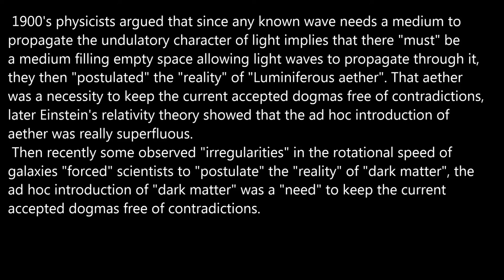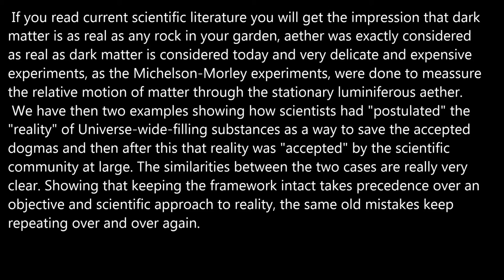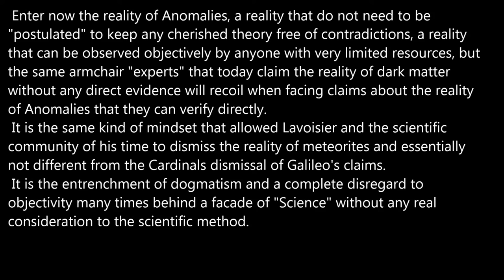Anomalies, Luminiferous aether and Dark Matter.